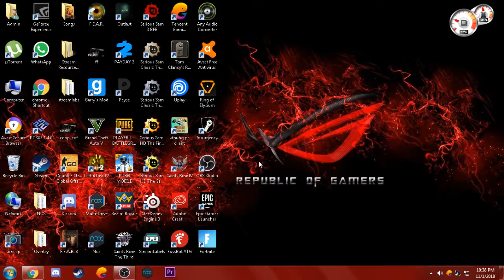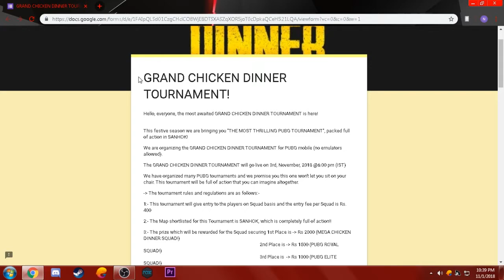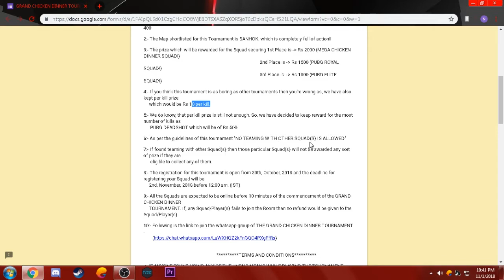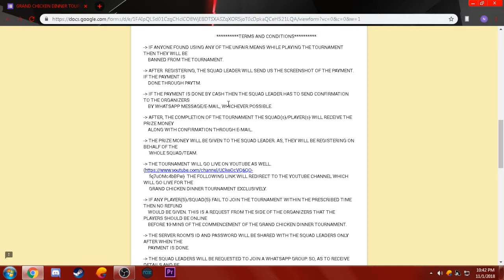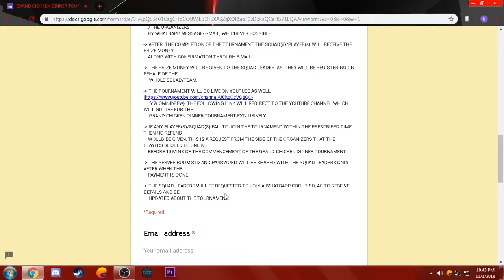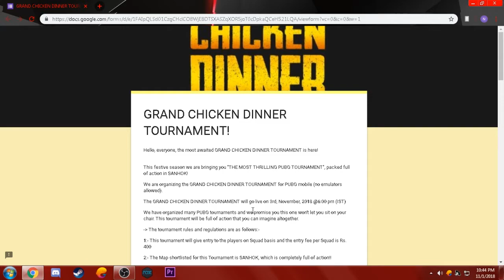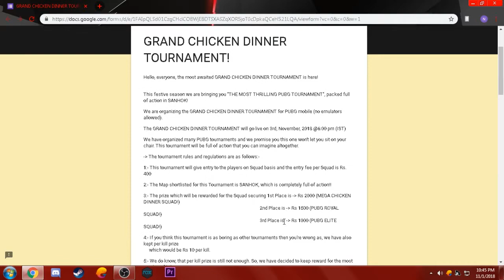PUBG MOBILE IMPORTANT ANNOUNCEMENT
This The Tournament announcement For the Viewers If U wana Join In the Tournament Make Sure To Register In The Below Link

This Is the Official tournament & Its 100% Non Fake Tournament .

Make Sure To JOINT In And Huge Prize Poll Is waiting For U